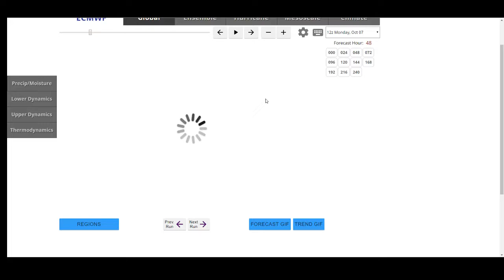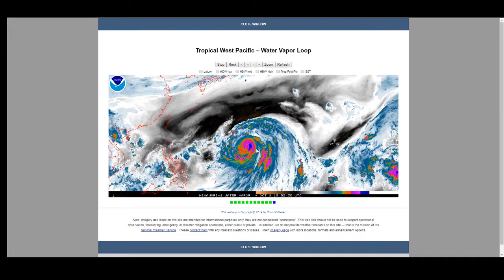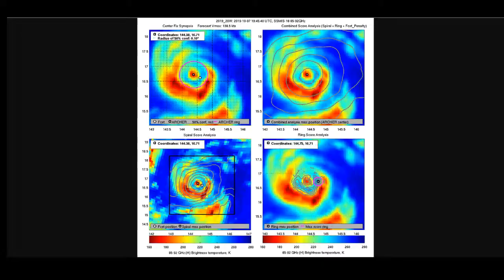WeatherGod's Wisdom Ep 20: Hagibis is insane, Rocktober is Here!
Always refer to the NHC and local NWS offices when making decisions regarding weather that pertains to your area, these thoughts are mine and mine alone.

Socials!